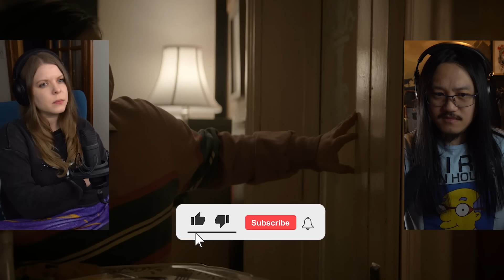The Penguin: Episode 7 | Canadian First Time Watching | TV Reaction | TV Review | TV Commentary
Simone & George are reacting to The Penguin for the first time! Canadians React!

00:00 - Intro
01:10 - The Penguin Episode 7
14:51 - Discussion